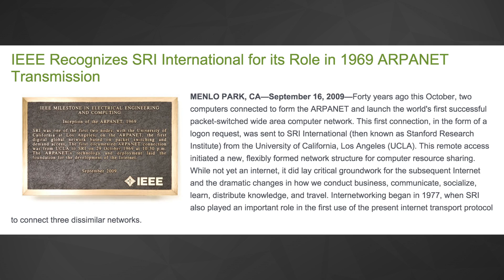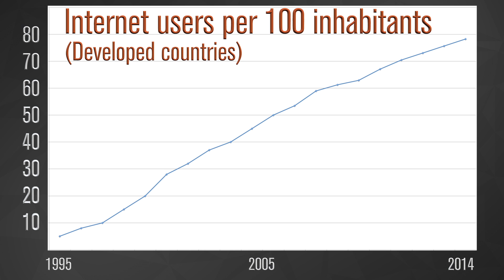How The Internet All Started | 80Twelve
So you think the internet all started with America Online in the 90s?  Think again.  The internet has been around for way longer than that!  Find out about the history of the internet!

80Twelve means “more than I can count.” Only we’re not referring to the number of tacos you can eat or the number of followers you have on Twitter. In our world, 80Twelve refers to the countless number of angles we take on a story until we find a unique perspective worth talking about.